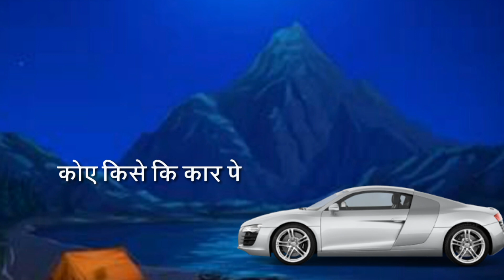Breakup - Amit Dhull, Aman Sheoran| Letast Haryanvi Whatsapp Status 2018